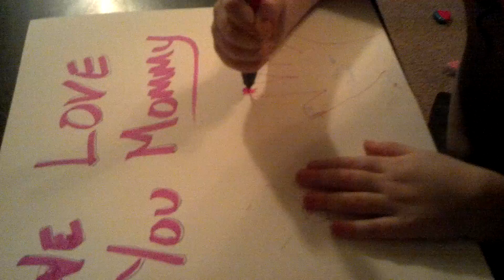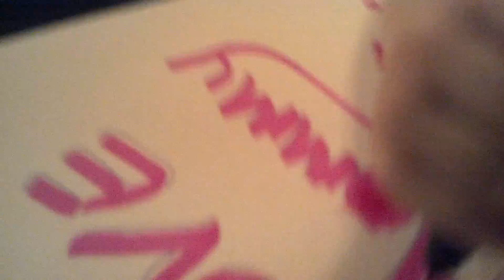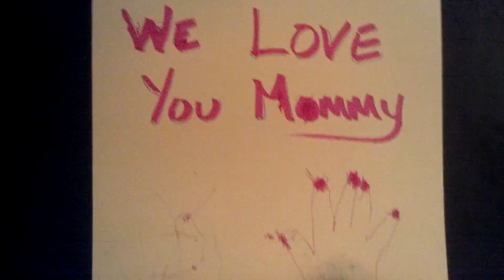Avaleigh making a gift for Mommy's day 2015. Almost 3 years old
This was such a sweet moment that I will love forever. She was such a sweet toddler